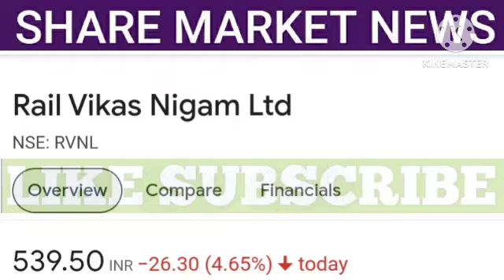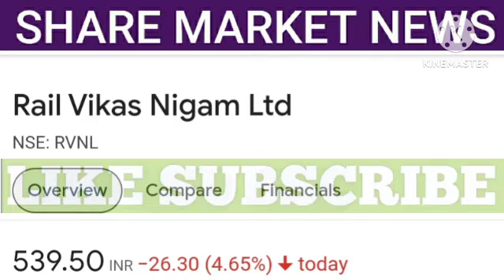rvnl share latest news | rvnl share target | rvnl share price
1. All the information related to stock market.
2. Potential Swing trades.
3. Nifty and Bank Nifty calls.